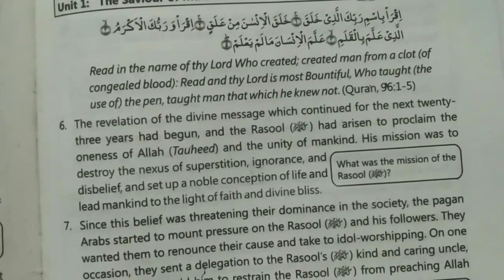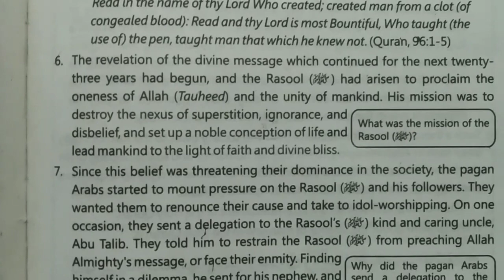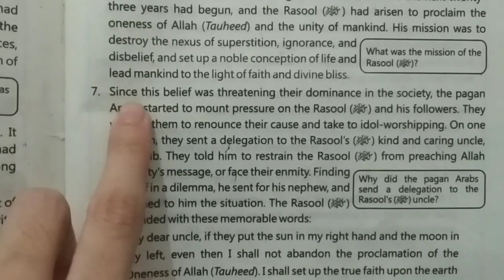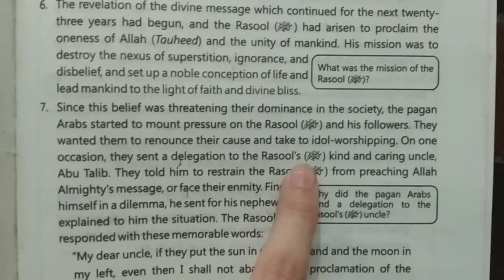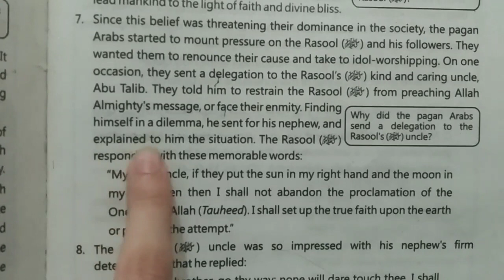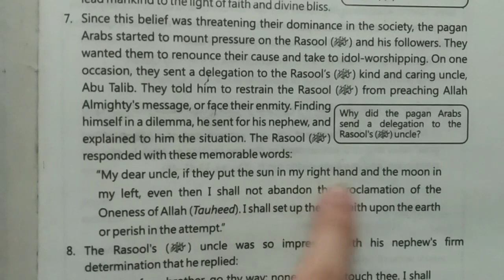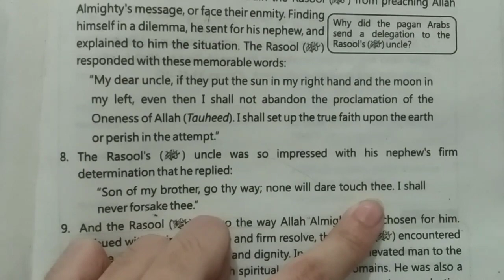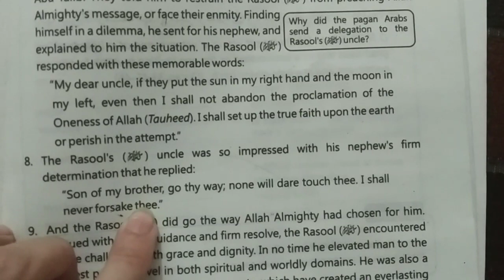translation paragraphs 6-8 unit#1 The Saviour of Mankind